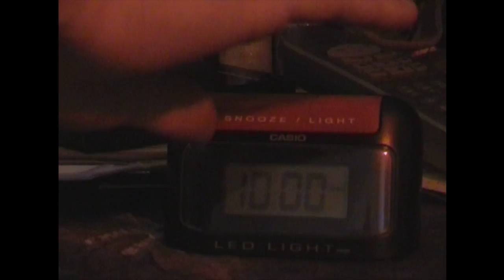A Panel (The Block) 1/7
(ENG) - Richard feels that he could be a conscientious janitor. However, without conscience and opportunity, he has to resort to nasty tricks to fulfill his dreams. He decides to play high and starts eliminating the potential janitor-candidates. The movie won the "Best Feature Film" prize, on the 11th Hungarian Independent Film Festival.
(HUN) - Öreg intrikusunk RICHARD nem bírja kivárni, míg a szemétdomb gyógyszertől vagy piától  félhülye arisztokráciája magától kipusztul. Potyafűtől határhelyzeteket vízionáló egója kapva kap a lehetőségen, és a hatalom igézetétől bepörögve elhatározza: GONOSZ lesz. GONOSZ lesz és a potenciális jelöltek kiiktatásával végrehajtja a nagy ugrást.  A film megnyerte a 11. Diákfilmszemle "Legjobb Játékfilm" díját.